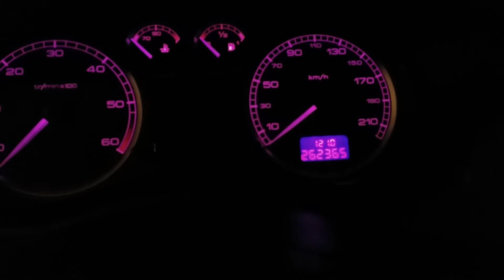Compteur 307 Rose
Changement des LED du compteur pour du rose. LED CMS 3528
Merci pour le Tuto trouver sur le net